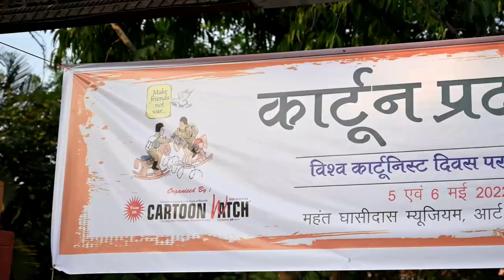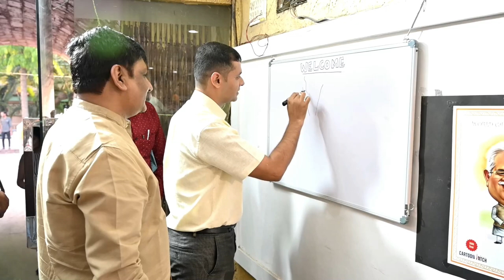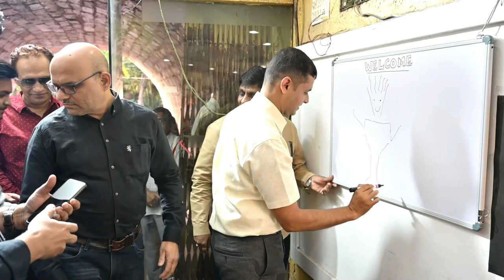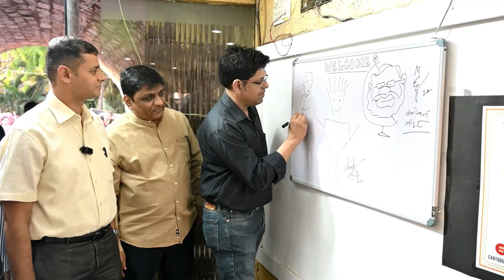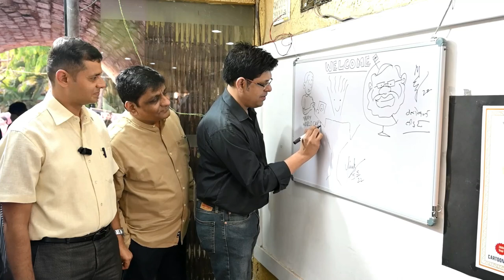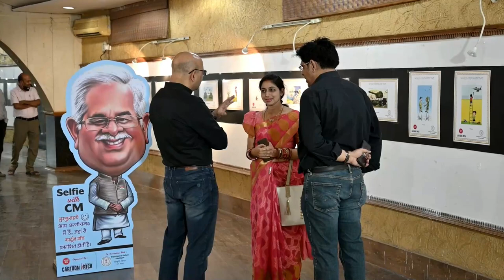Inauguration | Cartoon Exhibition | वर्ल्ड कार्टूनिस्ट डे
5th May 2022, World Cartoonist Day was celebrated by Cartoon Watch Magazine in association with Cultural Department of Chhattisgarh. Two day long cartoon exhibition was inaugurated by Director of Cultural Department of Chhattisgarh, Mr. Vivek Acharya (IFS). In this video you will find that exhibition was inaugurated by guests by drawing cartoons.
Triambak Sharma, Editor of the only monthly cartoon magazine of India, published since 26 years is now outsourcing his ideas through Animations. To see PDF version of Cartoon Magazine kindly go